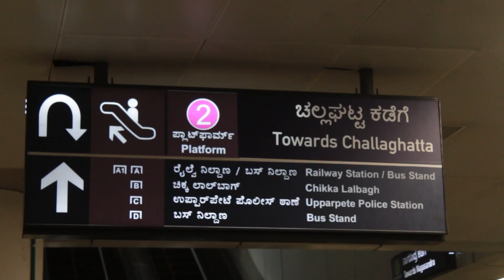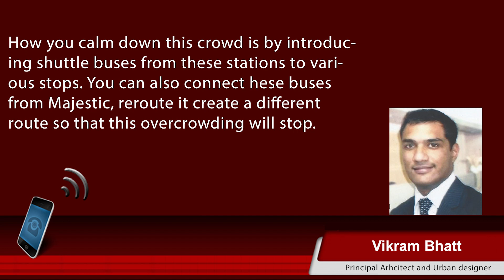BMRCL to add 7 new trains on the purple line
Reporter - Roopal Choubey
BMRCL plans to increase the frequency of its services on the purple line.